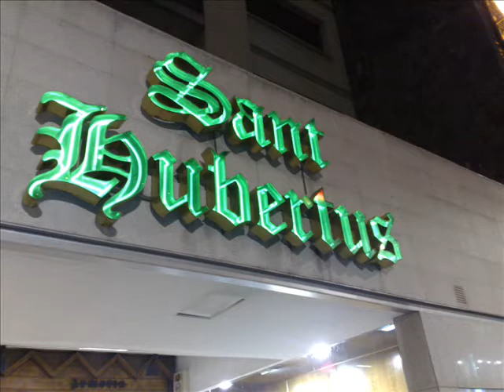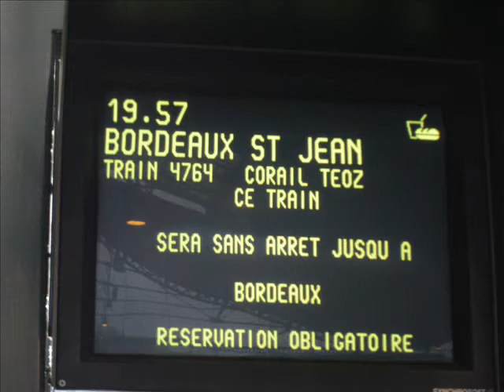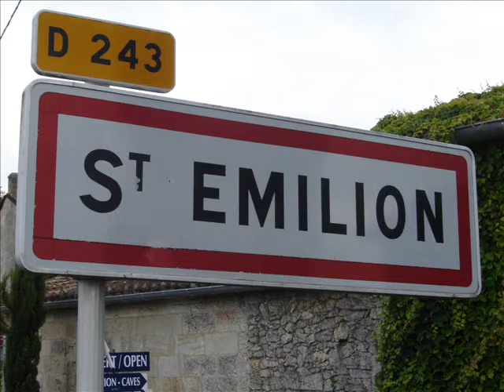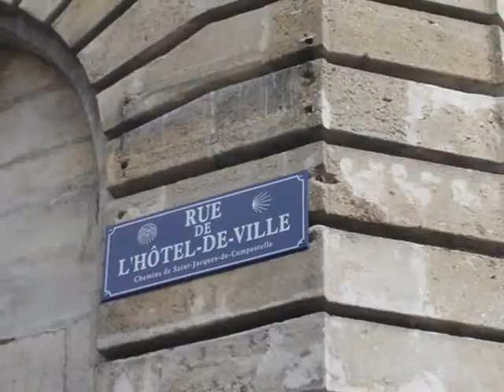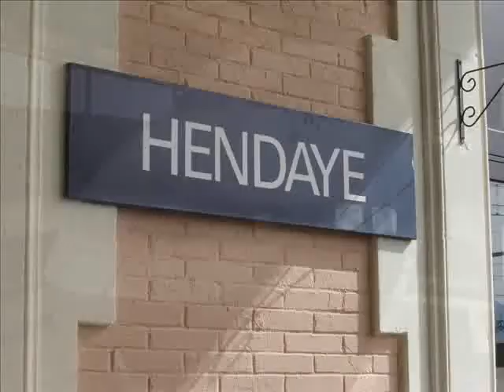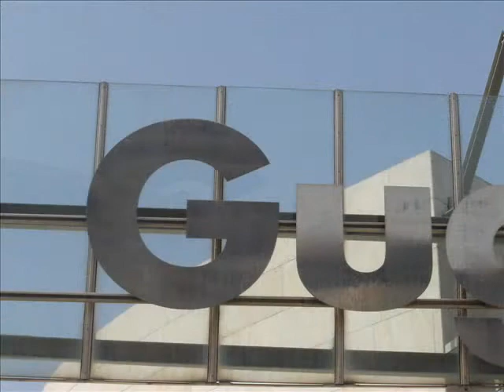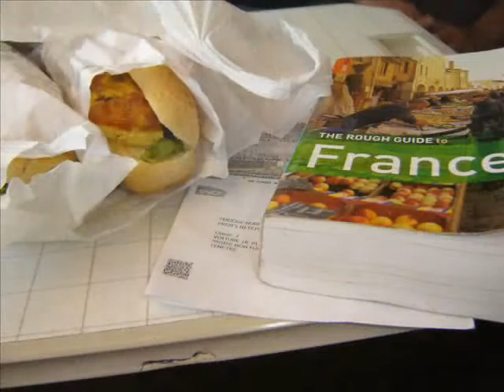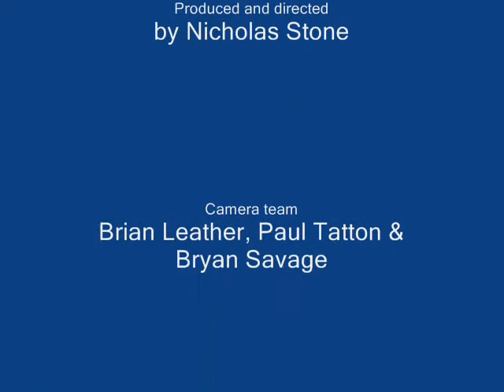France Andorra Spain August 2007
10 days trip to Perpignan, Andorra, Barcelona and San Sebastian by train.